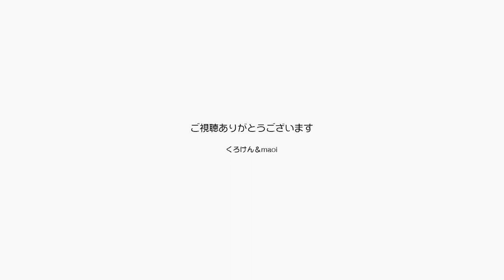猫に対する愛にはいささか自信があり苦難も厭わない【Jean & Pont 2479】2021/5/8 保護猫ジャンけんポン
まあ大抵のことは「愛」という魔法で乗り切れる。
信じない人には無効なんだけれども信じていれば猫アレルギーの一つや二つ難なく乗り越えて花チューもできるんだ！
まだまだジャンくんとポンちゃんには長生きしてもらう予定なので、むしろ今までよりも濃厚に接触して症状の向こう側に抜けてしまおうと思います。
一つの治療法として。